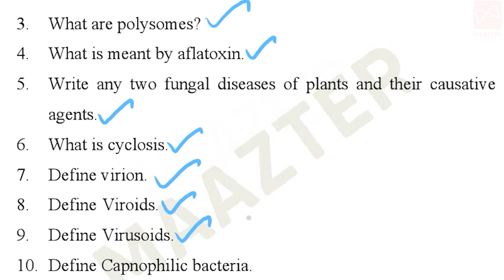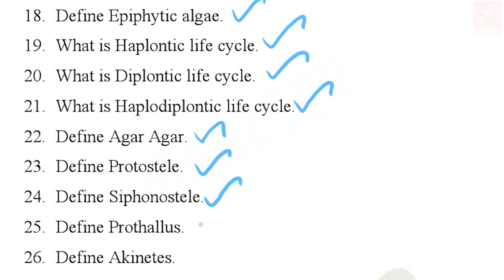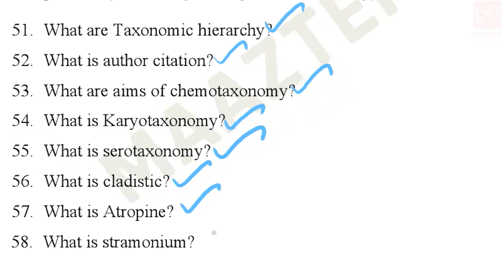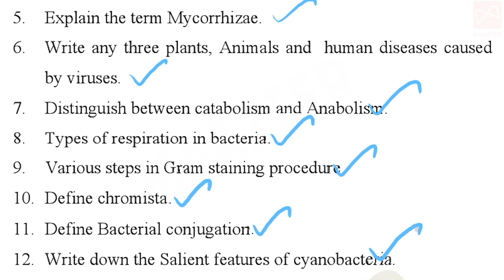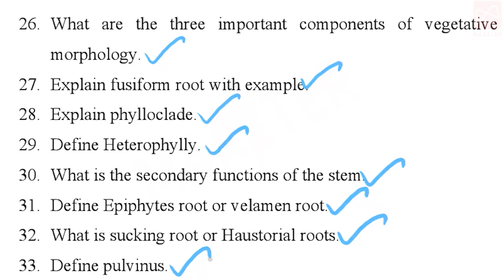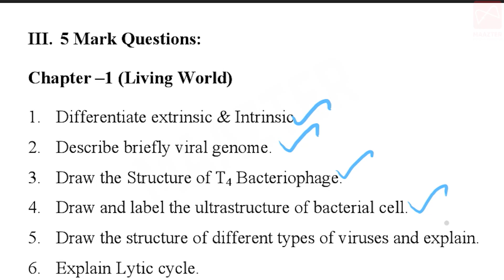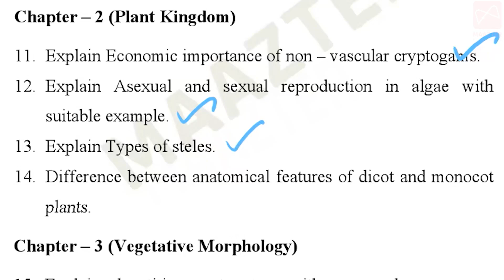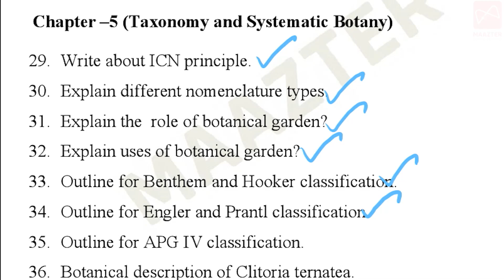11th Std Botany & Bio - Botany / தாவரவியல் | Annual Exam Important questions part-1| Unit 1 - 5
Important Questions PDF Link Unit 1 - 5
English  Medium -